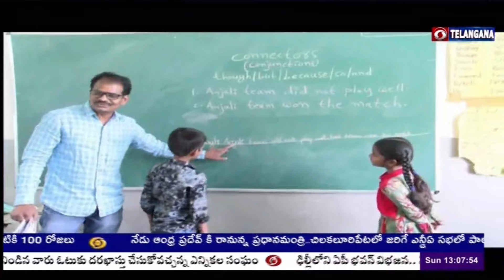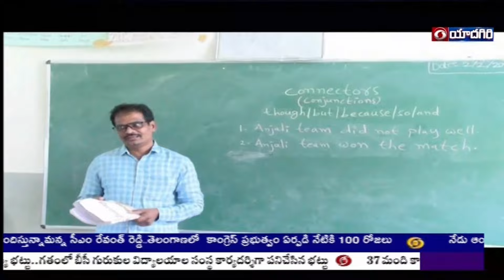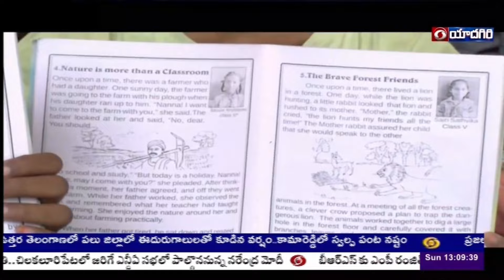ది స్టోరీస్ ఆఫ్ యాపల్ గూడ చిల్డ్రన్స్ | Adilabad District | 🟥DD News Telangana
నందనవనంగా కనిపిస్తున్న ఇది ఆదిలాబాద్ జిల్లా యాపల్ గూడ ప్రాథమిక పాఠశాల.  పూలు, పచ్చని మొక్కలతో  ఆహ్లాదకరంగా కనిపిస్తున్న ఈ పాఠశాల పోటీ ప్రపంచంతో పరుగులు పెడుతోంది. తల్లిదండ్రుల అభిరుచికి తగ్గట్టుగా ప్రయివేటు పాఠశాలకు ఏ మాత్రం తీసిపోకుండా ఉపాధ్యాయులు ఆంగ్ల భోధన చేస్తున్నారు.  యాపల్ గూడ లోని పిల్లలే  కాకుండా చుట్టూ పక్కల 14 గ్రామాల నుంచి పిల్లలు ఈ సర్కారు బడికి వస్తున్నారు.
ప్రభుత్వ ప్రాథమిక పాఠశాలలో ఆంగ్లం బోధించే  ఉపాధ్యాయుడు అందించిన ప్రోత్సాహం విద్యార్థుల్లో సృజనాత్మకతను పెంచుతోంది.  ఇంగ్లీష్ భాషపై పట్టుసాధించిన అయిదో తరగతి విద్యార్థులు  ఏకంగా ఆంగ్ల కథల సంపుటిని రాశారు. ఉపాధ్యాయులు చెప్పిన విషయాలను ఆకలింపు చేసుకుని... బాల సాహిత్య రచయితల ప్రశంసలు అందుకుంటున్నారు.   ఇటీవల హైదరాబాద్ లో నిర్వహించిన పుస్తక ప్రదర్శనకు కూడా ఎంపికయ్యారు. ' ది స్టోరీస్ ఆఫ్ యాపల్ గూడ చిల్డ్రన్స్' .. పేరుతో చిన్నారులు రాసిన కథల సంపుటికి విశేష ఆదరణ లభించింది.